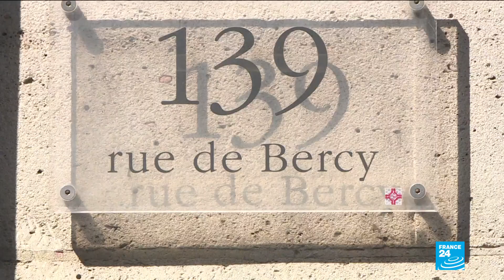Anger in Marseille after French govt orders bars closed to curb coronavirus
Civic leaders in Marseille reacted angrily on Thursday to the closure of the city's bars and restaurants, saying they had not been consulted by the French government which ordered the measures to contain an upsurge in Covid-19 cases.